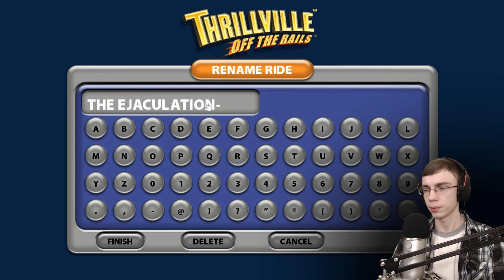FRIENDZONED AGAIN | Thrillville: Off the Rails Let's Play Gameplay - Part 1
Welcome to Thrillville: Off the Rails! I put a lot of effort into this video because of how much I love the game. I have always had a lot of fun with it and I hope that this video makes you laugh or smile a least!

This is a walkthrough playthrough gameplay of the game (PS4/PS3/XB360/XB1/PC 1080p60) from Steam! :D I hope you'll enjoy!